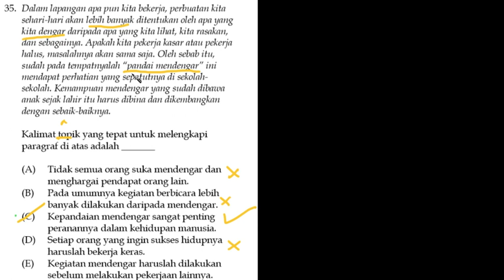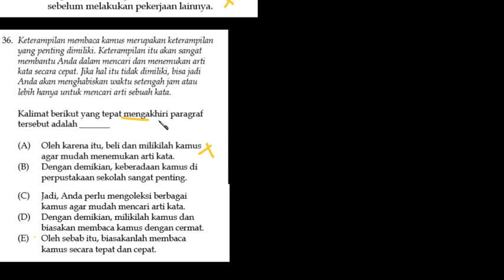Pembahasan SIMAK UI 2009 [911] | Melengkapi Paragraf | No 35&36